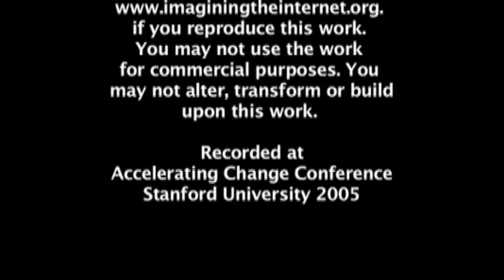Accelerating Change Conference Interviews, 2005, Palo Alto: Tom Munnecke